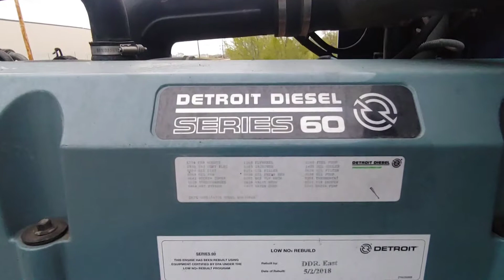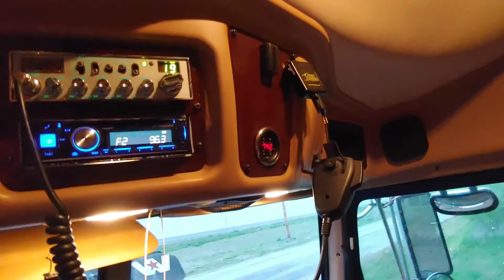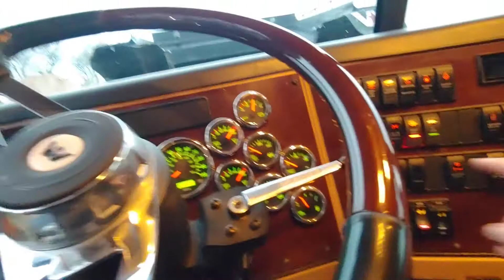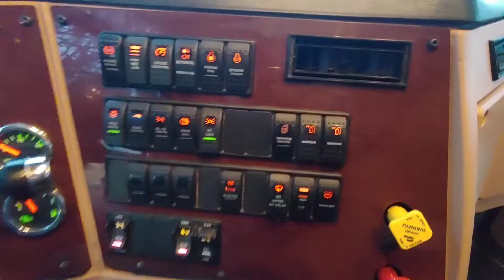My new project